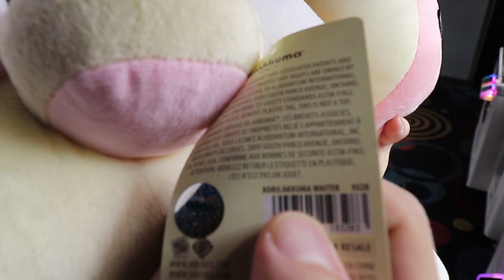We Must Win Them! NEW Prizes in the UFO Catchers at Round 1 Arcade! Let's play!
New prizes at Round 1 with harder set ups! Round 1 UFO Catchers are quite puzzling to win but so much fun! We love this arcade so much and do our best to win this plush today at the Round 1 arcade! How will we be able to win these new plushies today? Let's go play and find out!